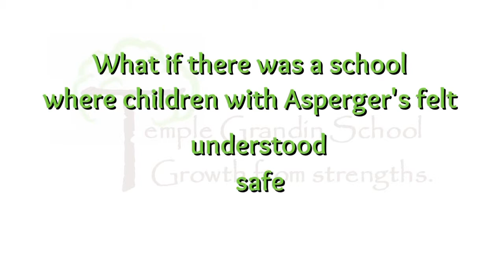The Temple Grandin School Video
Listen to students, parents and TGS leaders talk about why TGS makes sense for students with Asperper's and similar learning differences.